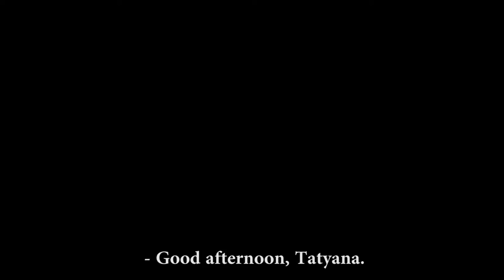Interview with Russian bride who want to meet the real man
Find-bride is a platform where real Russian women find their future husbands. All of the ladies are real people with their emotions and aims in life and you should better respect them in order to find your true love. Of course there are lots of scammers in the internet, though this website is regularly improving security system and that’s why you can be one hundred percents sure in the correctness of all the mentioned information in the girls’ profiles.

Fill out the short form on the next page to start communicate with the best women you have ever meet.
Stop wasting time and signup right now!